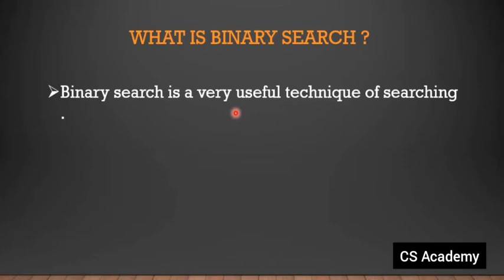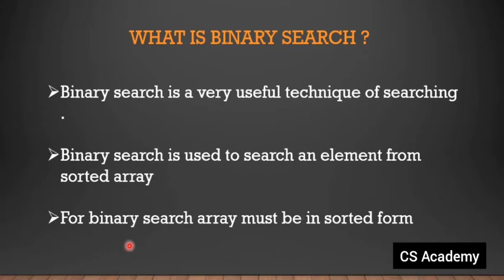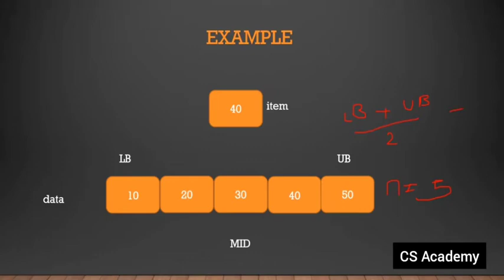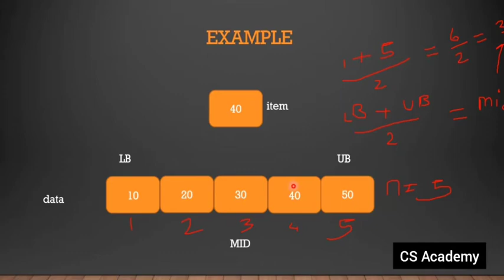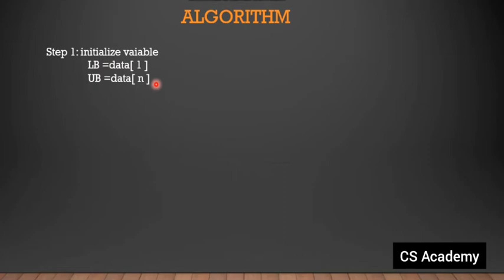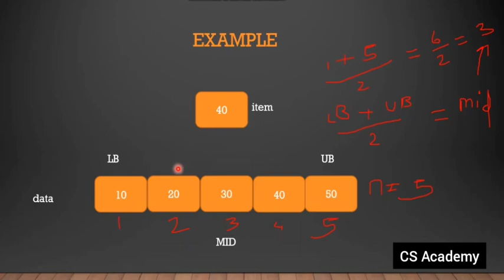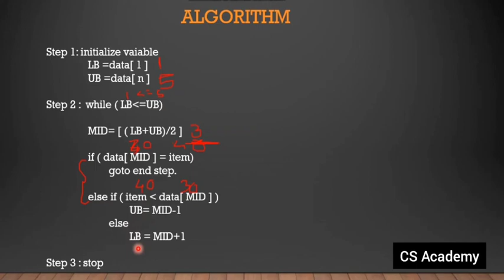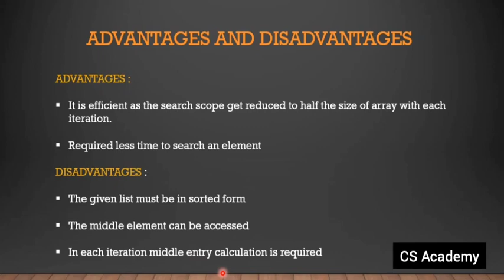12th HSC | Binary search algorithm | DS lecture 11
This video cover topic of binary search algorithm